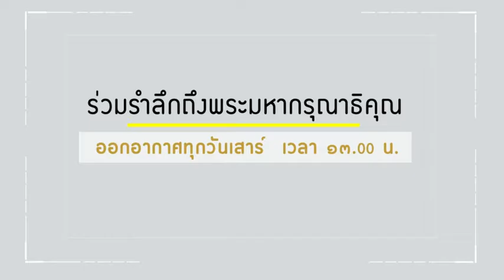PROMOTE ผู้หญิงเปลี่ยนโลกในหลวง ร.9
PROMOTE ผู้หญิงเปลี่ยนโลกในหลวง ร.9 ความยาว 00.45 นาที